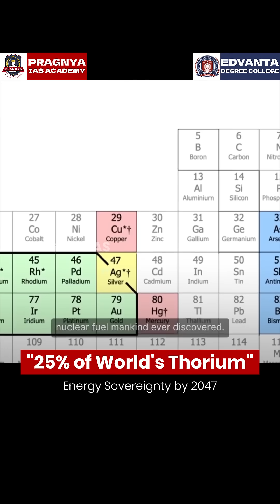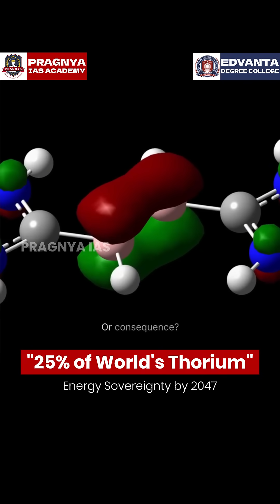Thorium Power: India's 1,000-Year Energy Plan! 🤯 The Key to Energy Freedom 🇮🇳